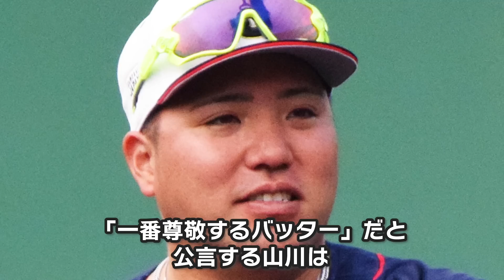落合博満が過去に山川穂高に忠告したある言葉が今回の騒動の予言のようで怖すぎる【プロ野球】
今回は「落合との対談で不振になったと言われた山川穂高」の真相と、
最近発覚した山川の騒動に対し、数年前に落合が予言していたかの
ようなある言葉について語ります。